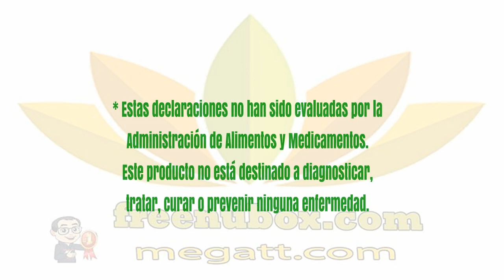🍎NuBox-Español - NU SKIN DIGESTIVE FORMULA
NU SKIN DIGESTIVE FORMULA

Digestive Formula contiene una mezcla única de extractos naturales
para ayudar a digerir los alimentos, prevenir y calmar los síntomas de la
indigestión ocasional y ayuda al cuerpo a recuperarse de la ingesta excesiva.

BENEFICIOS

Ayuda a tener una buena digestión.*
Alivia los síntomas de abuso en las comidas y bebidas.*
Trata el malestar estomacal y la acidez ocasional.*
Previene los gases y la hinchazón debido a la indigestión.*

Ayuda a reducir la sensación de saciedad prematura.*
Reduce las nauseas ocasionales causadas por comer en exceso.*
Ayuda al hígado con el metabolismo del alcohol.*
100% natural, alivia los síntomas.*